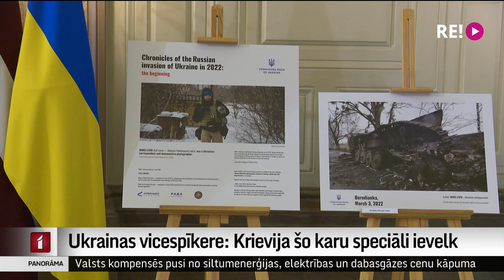Ukrainas vicespīkere: Krievija šo karu speciāli ievelk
Lai izbeigtu karu un vēlāk atjaunotu visu, kas  izpostīts, vajadzīgi ne tikai ieroči, bet arī tuvināšanās Eiropas Savienībai. Tā intervijā Latvijas Televīzijai sacīja Ukrainas parlamenta vicespīkere Olena Kondratjuka. Viņasprāt, šis ir kritisks brīdis karā – Krievija to speciāli ievelk un  tieši no Eiropas un NATO sabiedrotajiem atkarīgs, kad Ukraina karā uzvarēs. Vairāk stāsta Paula Koškina.